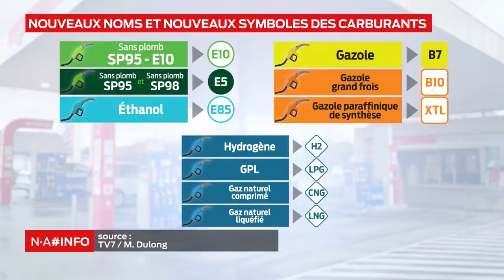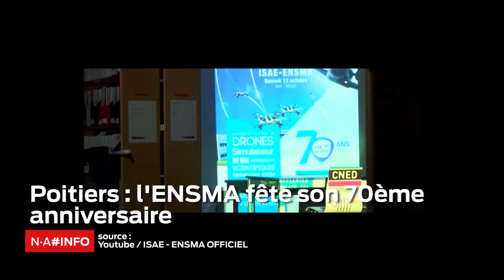NA#info 12 Octobre 2018